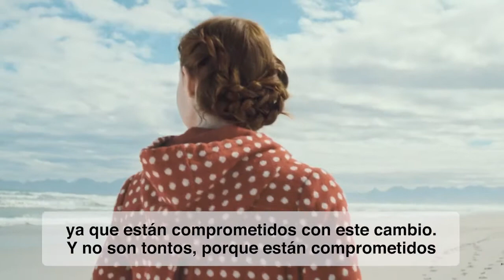EL VIDEO DEL PAPA - Un estilo de vida ecosostenible - Septiembre 2021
¿Quién está liderando nuevos proyectos para proteger y sostener el medio ambiente? Los jóvenes, sin duda. Ellos saben muy bien que la mejora del medio ambiente y los progresos sociales están muy unidos. Los adultos podemos aprender mucho de los jóvenes. “Aprovechemos su ejemplo”, como dice el Papa: “especialmente en estos momentos de crisis, de crisis sanitaria, de crisis social, de crisis ambiental, reflexionemos sobre nuestro estilo de vida”. Comparte este mensaje de Francisco con tu familia y tus amigos.

“Me alegra mucho ver que los jóvenes tienen valor de emprender proyectos de mejora ambiental y mejora social, puesto que ambas van juntos.

Los adultos podemos aprender mucho de los jóvenes pues, en todo lo que tiene que ver con el cuidado del planeta, los jóvenes están a la vanguardia.

Aprovechemos su ejemplo, reflexionemos, especialmente en estos momentos de crisis, de crisis sanitaria, de crisis social, de crisis ambiental, reflexionemos sobre nuestro estilo de vida.

Sobre cómo la forma de alimentarnos, de consumir, de desplazarnos o el uso que hacemos del agua, de la energía y de los plásticos, y de tantos bienes materiales son a menudo perjudiciales para la Tierra.

¡Elijamos cambiar! Avancemos con los jóvenes hacia estilos de vida más sencillos y respetuosos del medio ambiente.

Y recemos para que todos tomemos las decisiones valientes, las decisiones necesarias para una vida más sobria y ecosostenible, inspirándonos por los jóvenes ya que están comprometidos con este cambio. Y no son tontos, porque están comprometidos con el futuro de ellos. Por eso quieren cambiar lo que ellos van a heredar en un tiempo en que ya nosotros no estaremos”.